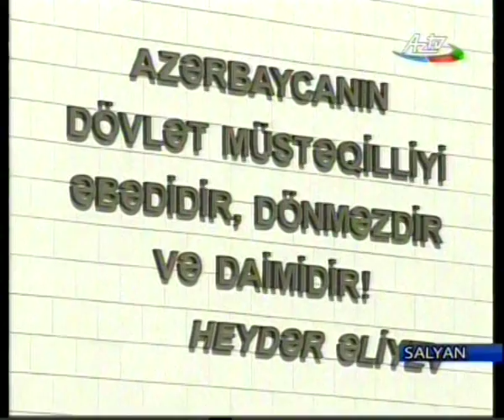Salyan Icra Hakimiyyeti - Salyanda 2800 il ile bagli tedbir kecirilir